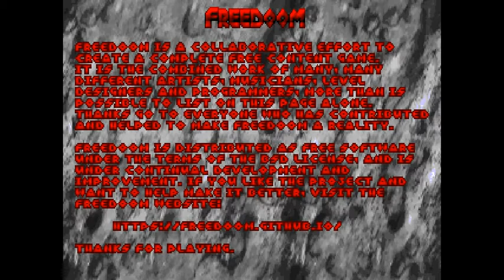FreeDoom Phase 2 [Maps 1,2,3,4,5,6] Part 1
Map 01: Hydroelectric Plant
Map 02: Filtration Tunnels
Map 03: Crude Processing Center
Map 04: Containment Bay ##(In this map there is a no accessible area)##.
Map05: Waste Water Basin
Map06: Map06